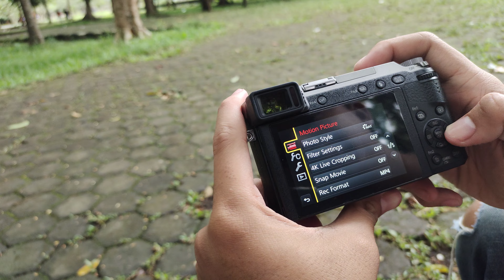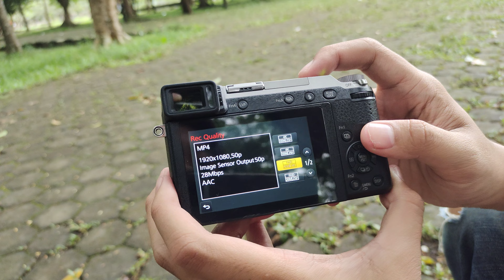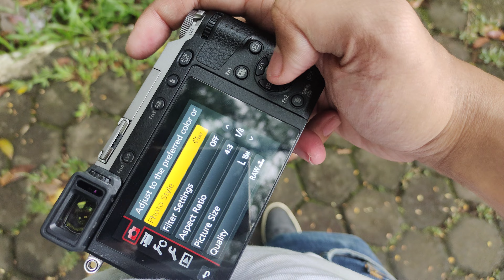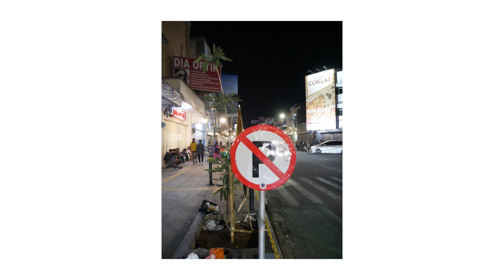Pertama Pegang Lumix GX85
Barang Eks Review dan Pemakaian di Jual di Sini :
tokopedia :

Bagi yang suka videoku dan mau donasi untuk pembuatan konten boleh donasi ke sini